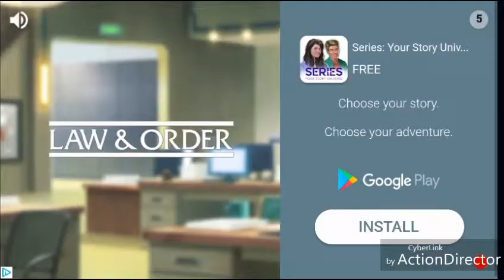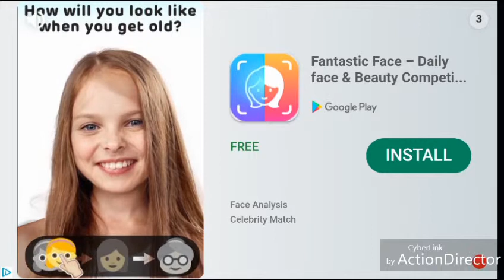Amazing Cooking Craze Gameplay - Android Game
Bake, cook, and grill your way to world-wide restaurant chef fame! The restaurant world awaits a hot new chef in this addictively fun time management 🍴 kitchen 🍴 game. Be a top chef and do it all in a cooking fever. Dash around the kitchen baking pizza, grilling tasty burgers, and cooking world-class cuisine. Fast play isn’t enough though; happy customers are needed to build your restaurant empire.